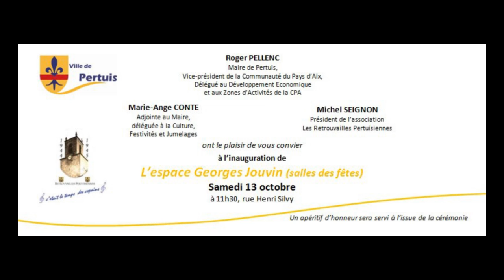Inauguration de l'espace Georges Jouvin à Pertuis en Luberon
Nous fêtons aujourd'hui 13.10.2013  les cinquante-cinq ans de ta première venue à Pertuis.
  Au fil du temps, Pertuis n'est-il pas devenu ta deuxième patrie ?
Cette empreinte Pertuisienne ne s'est pas diluée au fil du temps et le Conseil Municipal a répondu favorablement à la demande de l'Association des Retrouvailles Pertuisiennes pour donner ton nom à cette salle des Fêtes où tu nous as si souvent comblés.
Cher Georges, nous ne devons pas oublier aussi ton investissement pour nos Corsos Fleuris et, sans se tromper, on peut dire qu'avec ton orchestre, tu as été un des vecteurs de sa réputation nationale